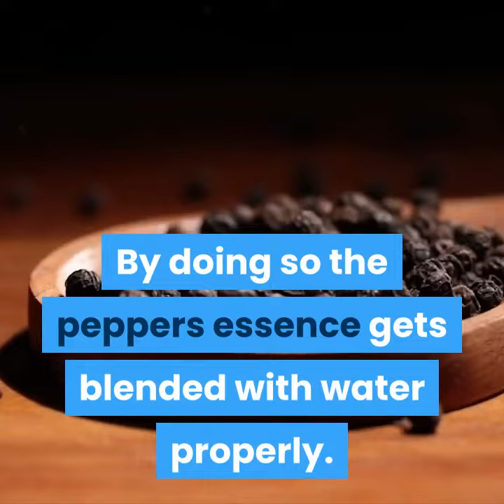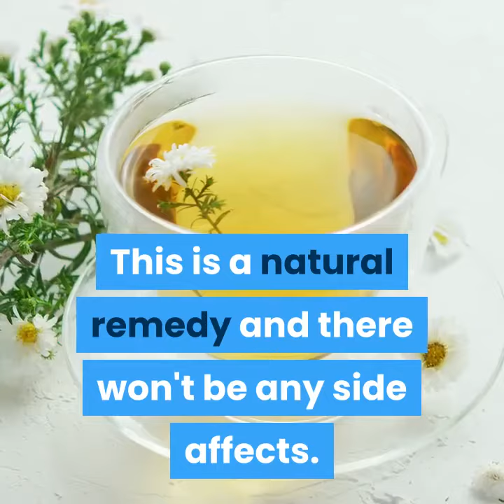Best Home Remedy for Cold and Cough Which Works!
How this famous US herbalist cures most of the ailments especially during this pandemic, naturally.

Effective home remedy for cold and cough.

This remedy is a effective solution for people who have regular congestion of mucus in the chest, running nose, sneezing, cough and sinus allergies.

When this problem persist it will make you dull and tired, won't be able to sleep properly, won't be able to do any work, have continuous dry cough.

Most of the Indian families have been using this home remedy for hundred of years.

The solution to all these issues is a simple cure.

Main ingredient for this cure is black pepper.

Take 30 black pepper in a small bowl. Make sure it's 30 pepper. Not more or less.

Then grind all the pepper to make it into a powder.

Now, take two glasses of water in a vessel and mix the pepper with water.

Boil the water on the stove by keeping the fire in low flame.

Let the water and pepper keep boiling until the water level comes down to one glass.

By doing so the peppers essence gets blended with water properly.

Once the water is boiled to one glass level, bring it down from stove and make sure the water temperatures comes down.

Ideally, the water temperature should be in Luke warm stage and filter the water with pepper to a glass.

Mix the pepper water with one teaspoon of pure honey.

Drink the pepper water in one gulp without giving gap.

Whenever you have these problems take it for 3 days both morning and evening.

Most of the said ailments would have got cured in 3 days.

Ideally for people above the age of 10 years can drink twice a day.

Children below 10 years of age should drink only once a day.

This is a natural remedy and there won't be any side affects. Even people who had sinus allergies got cured by this remedy.